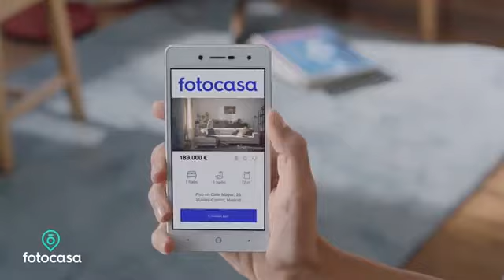Fotocasa Entra, encuentra, celebra Spot TV 20 YouTub